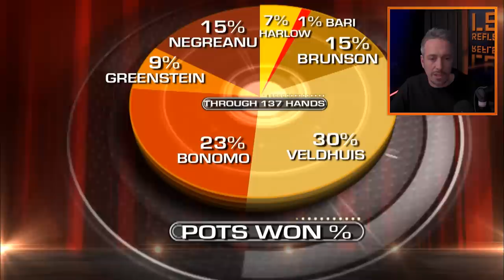One Of The BEST CALLS Of My ENTIRE Life || Lex Reflects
Check out my loose cannon strategy at the Big Game, back to one of my proudest calls.

Episode 3
During the Big Game hand reviews, I will explain and review the different hands I’ve played during this tournament. Why did I make certain choices and what can you learn from them?